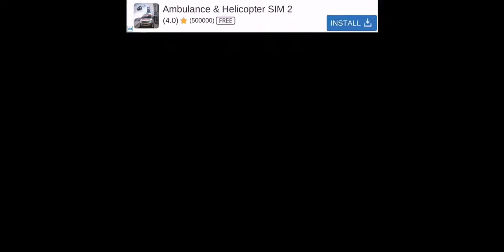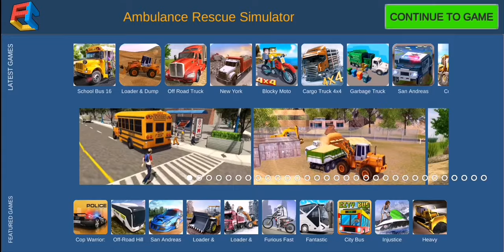Ambulance Rescue Team Game, siren, sounds, ambulance simulator, kids game, games for android Part7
Become The Best City Ambulance Driver The World Has Ever Seen!

BECOME THE BEST AMBULANCE CITY DRIVER EVER!
With Ambulance Rescue Simulator you will learn the ropes of how to be the best ambulance city driver the world has ever seen. Always be alert when you are on duty because an accident can happen anytime and anywhere. So when an accident has happened somewhere in the big open city the whole hospital crew is counting on you as the best ambulance city driver to get the patient as fast as possible to the hospital!

AMAZING AMBULANCE SIMULATOR GAME!
Stop searching for a better ambulance simulator game because the best one is right in front of you right now! With the amazing big open city graphics the game is astonishing to play. Also the controls and the dynamics are very well made to give you the best gameplay. The many different levels in this ambulance driving simulator are challenging but really fun. Test your driver skills right now in this ambulance driving simulator game!

AMBULANCE RESCUE SIMULATOR - KEY FEATURES
✔ Big open city and rescue simulation game sounds
✔ Ground breaking ambulance driving simulator physics
✔ Adrenaline-filled rescue simulation game excitement
✔ Detailed and unique challenges for the best ambulance city driver
✔ Experience cutting edge big open city graphics
✔ Stunning ambulance driving simulator dynamics
✔ Real rescue simulation game features
✔ More rescue simulation games like this ambulance simulator game will follow shortly

We hope you will like this amazing ambulance rescue simulator and have a nice time becoming the best ambulance city driver! And don’t forget to rate us on Google Play!

Ambulance Rescue Team Game, siren, sounds, ambulance simulator, kids game, games for android Part7 Android mobile Game
Mobile Game